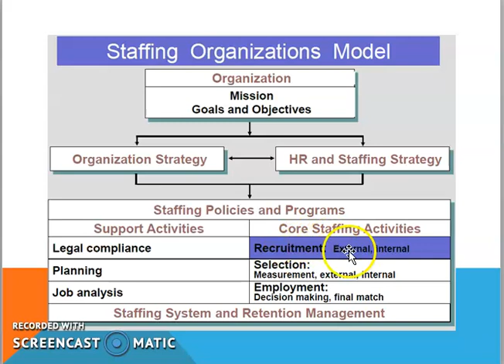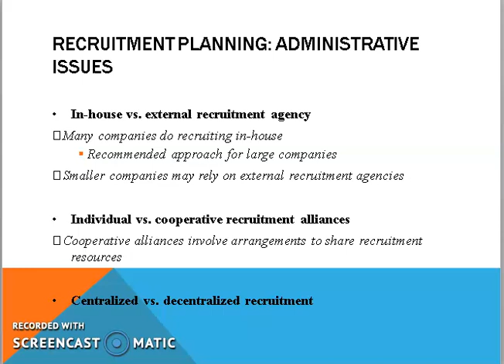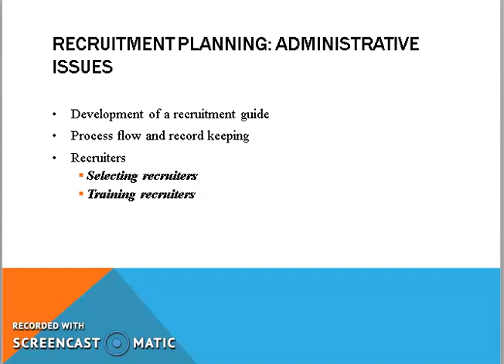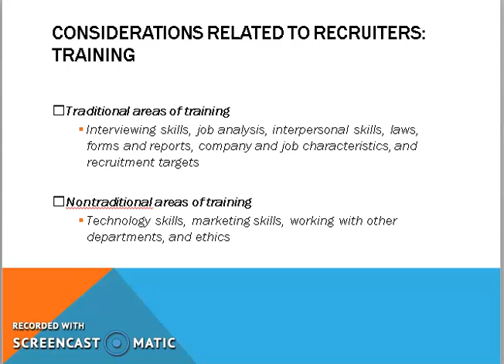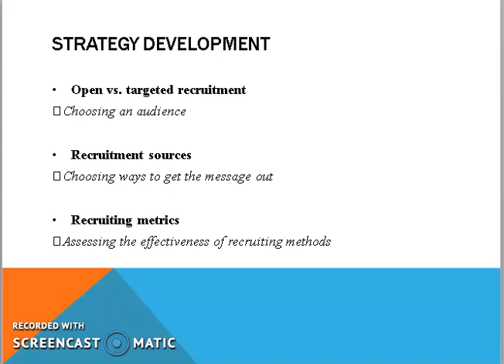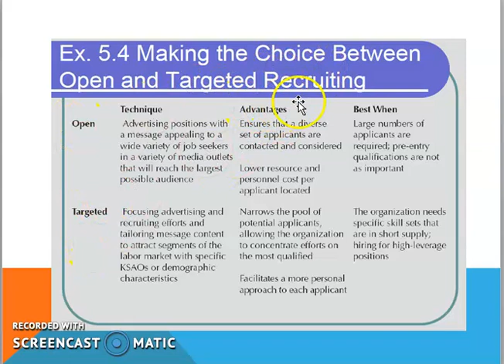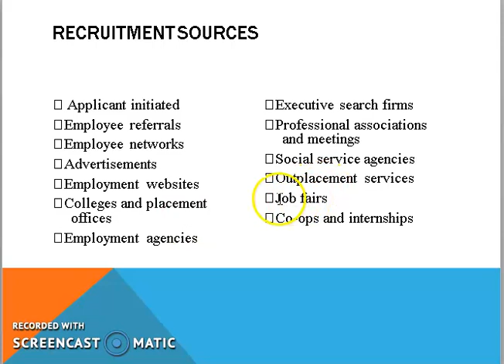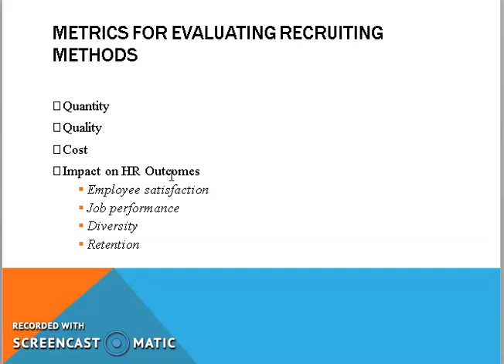HRP: CHAPTER 5: EXTERNAL RECRUITMENT (PART 1)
Lets find out about this topic.